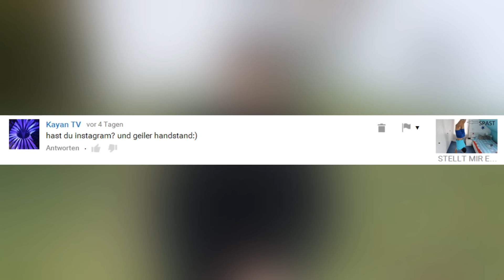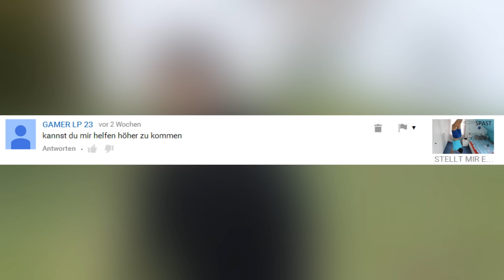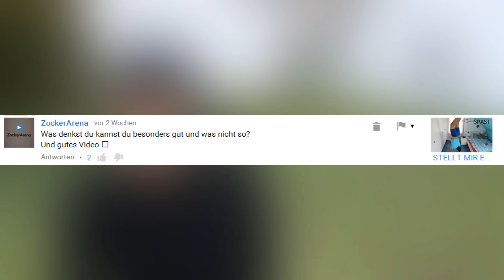Euch pushen, Reallife story usw / FAQ 3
Danke möchte ich auch noch sagen an thatsmusti der für mich auch Kanalbanner usw. bearbeitet hat (hab ihn leider im Video vergessen zu erwähnen)